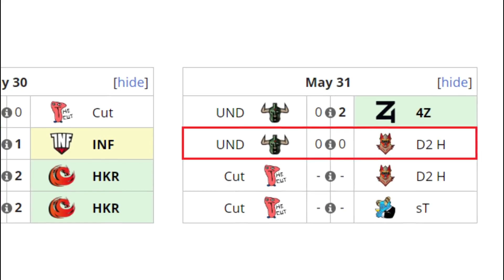UNDYING VS D2 HUSTLERS BO2[GAME 1] TIMADO & Yuma-BTS PRO SERIES SEASON 6:AMERICAS - DOTA 2 PRO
TORNEO BTS PRO SERIES SEASON 6:AMERICAS

[UNDYING]
► Ursa
► Templar Assassin - Bryle
► Beastmaster - SabeRLight
► Tusk - MoonMeander
► Oracle - DuBu

[D2 HUSTLERS]
► Faceless Void - Yuma
► Invoker - Papatooty
► Legion Comander - Davai Lama
► Hoodwink - Froogoss
► Witch Doctor - PandaEgo

***TAG***